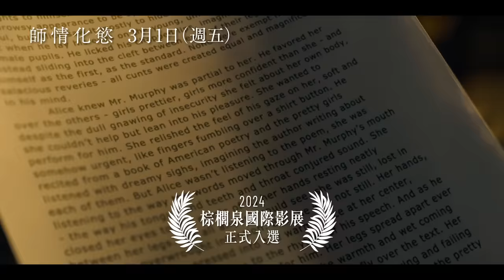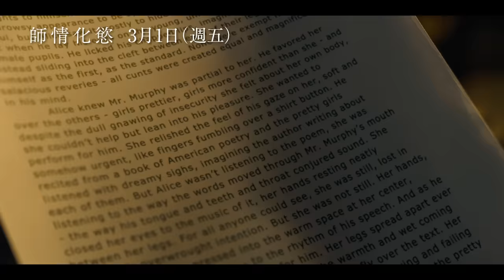「華生」與「星期三」大談驚悚師生戀！？好萊塢才子塞斯羅根打造【師情化慾】Miller's Girl 3/1(五) 愛慾書寫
★ 2024棕櫚泉國際影展正式入選
★《新世紀福爾摩斯》「華生」馬丁費里曼領銜主演
★《星期三》好萊塢當紅女星珍娜奧特嘉共同主演
★ 好萊塢才子塞斯羅根擔綱製片
★ 是誰先跨過了師生關係的那條紅線？

立即加入 【MAGIC HOUR Premium】
購買【師情化慾】電影票只要$88元‼